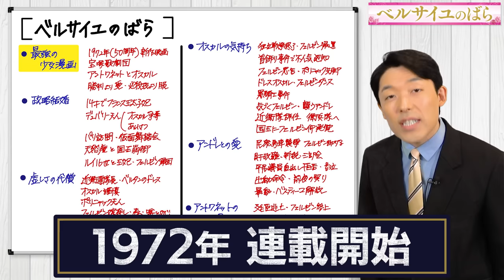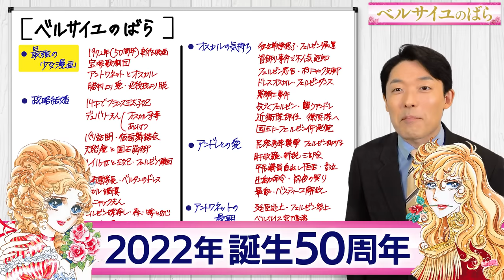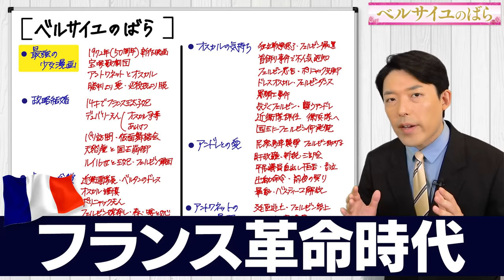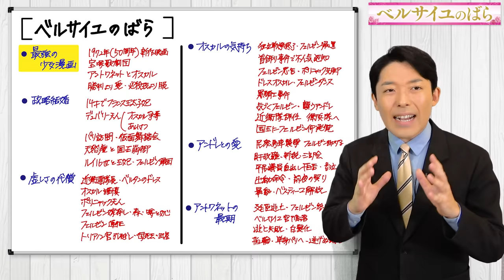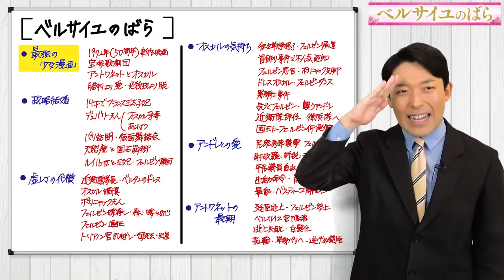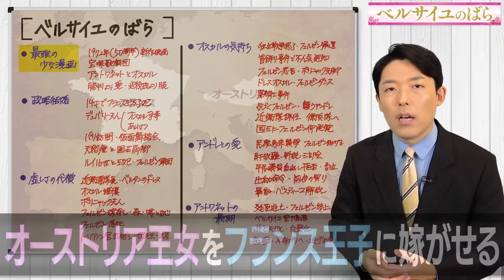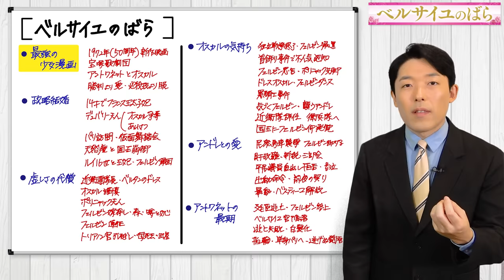【ベルサイユのばら①】少女漫画の歴史的名作！マリー・アントワネットの生涯を描いた愛の物語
【動画目次】
00:00 最強の少女漫画
25:14 政略結婚
56:14 虚しさの代償
01:26:42 次回予告

中田敦彦主催のライフスクール「progress」はこちら

【中田敦彦生誕40周年記念独演会】
アーカイブ配信チケット発売中！

この動画の参考文献：
「ベルサイユのばら」池田理代子（フェアベル）